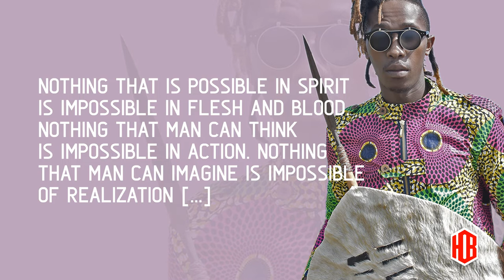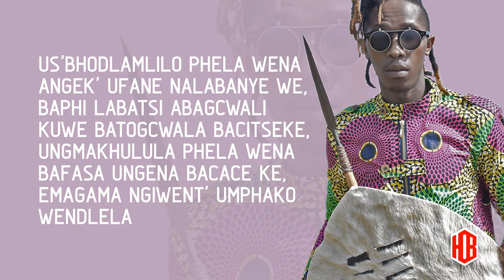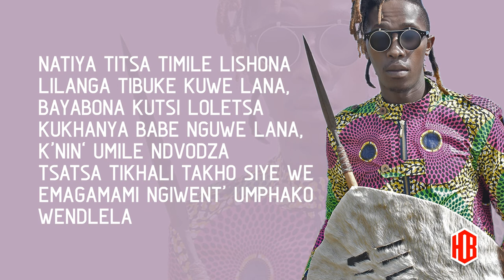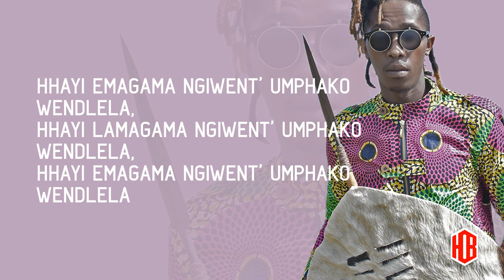LK Baba- Umphako (Lyric Video)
Lyrics to LK Baba's second single off Luhambo R2U E.P Produced by Alex Muti. Lyric video from HotBox,Courtesy of Lotto Universe 2019.